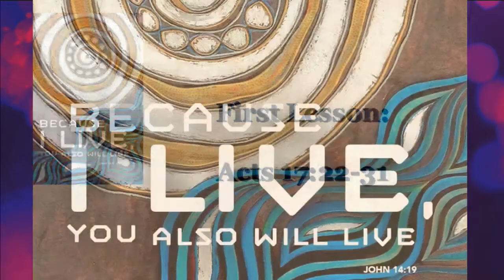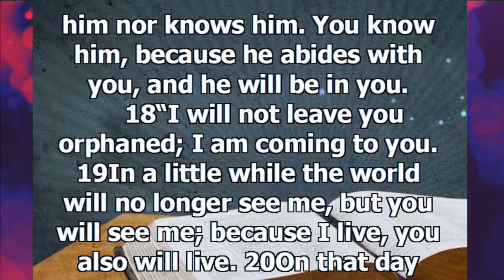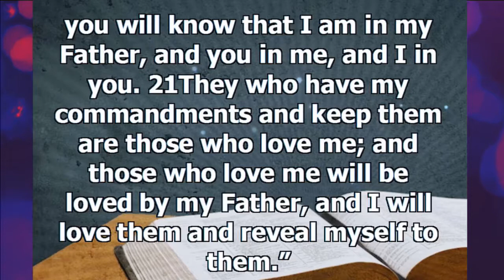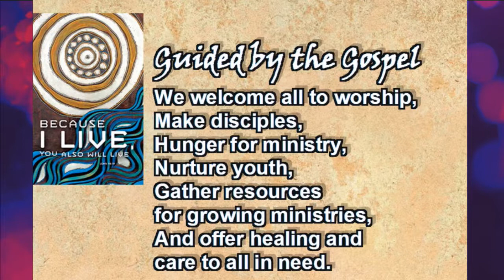May 21, 2017 ~ 8:30 AM~ Messiah Lutheran Church